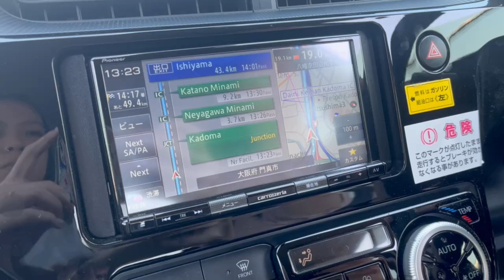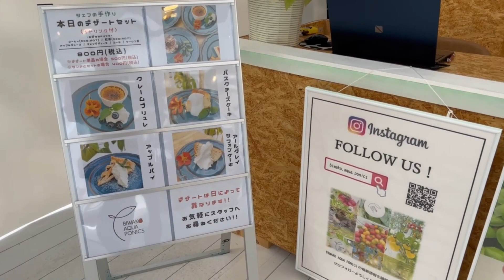Exploring Japan's beautiful Lake Biwa!!